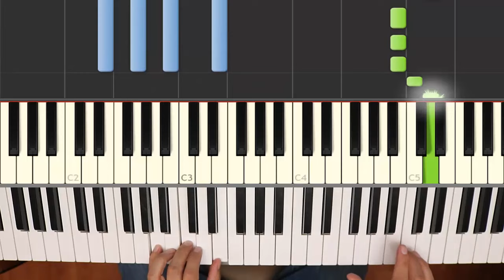Gigachad / Piano Tutorial Notas Musicales Fácil